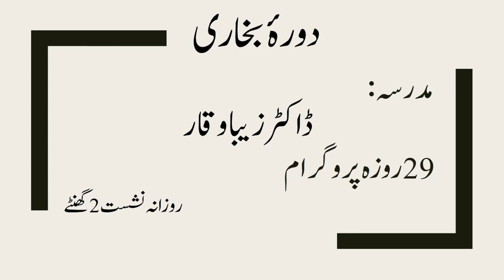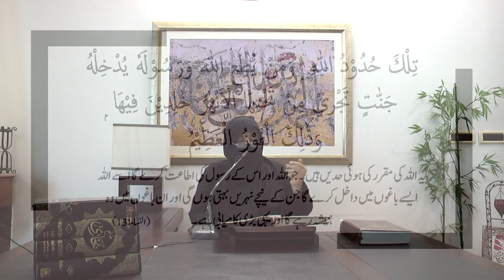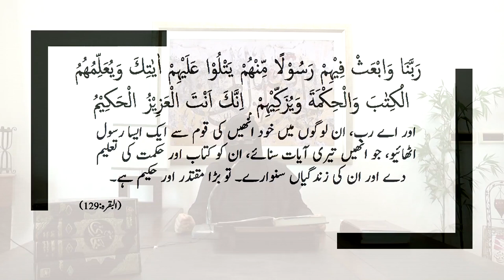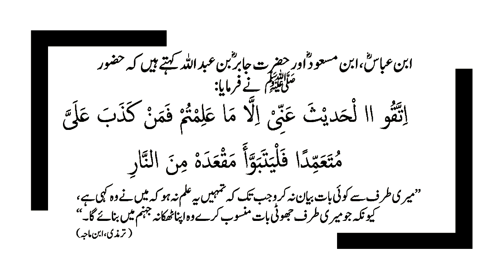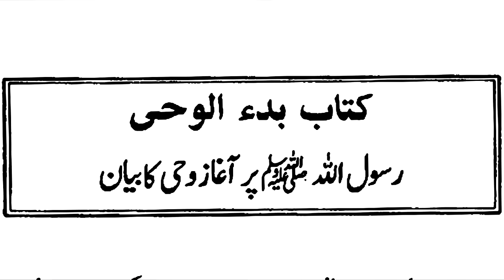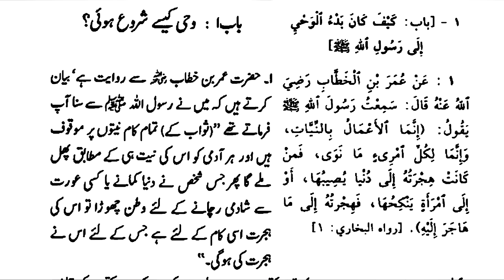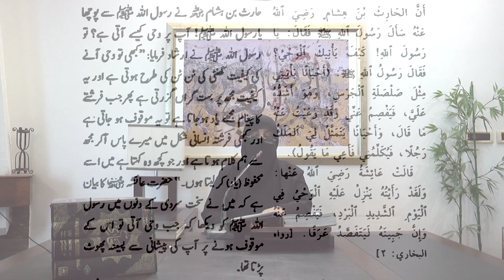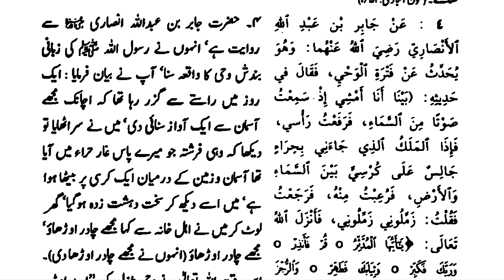1)Intro & Kitab Bad ul Wahi Hadees 1- 4 By Dr Zeba Waqar